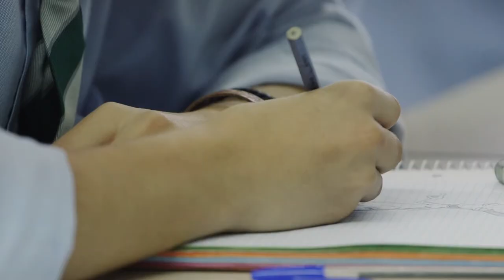Kaptiva Sports Soccer Academy 2015-16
Kaptiva Sports Soccer Academy is an elite soccer academy located in Barcelona, Spain. The Academy’s main goal is to offer the best annual soccer program to young talented soccer players from all over the world, helping them reach their full potential through a full integrated soccer program.